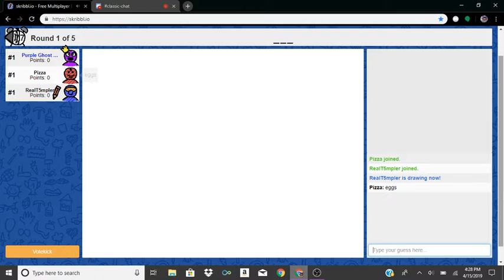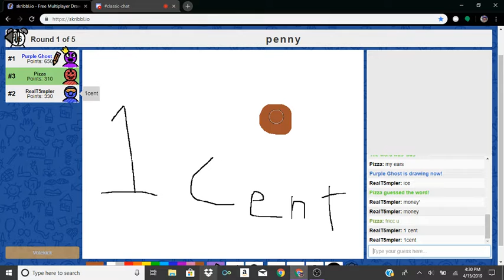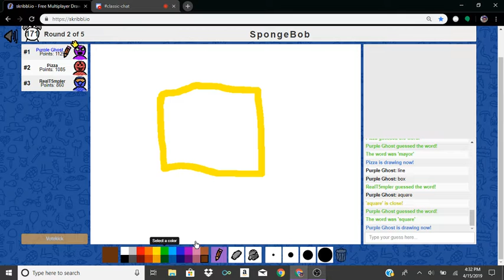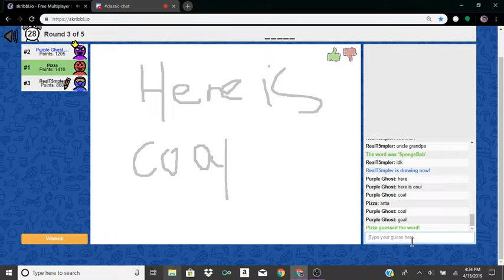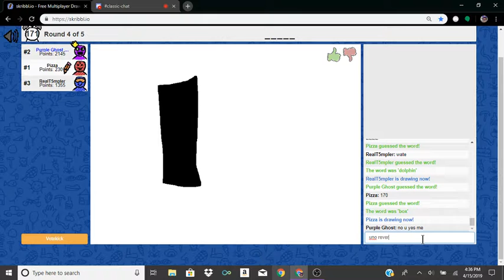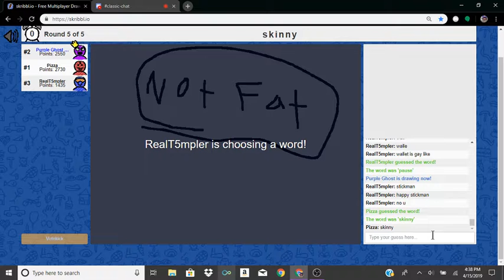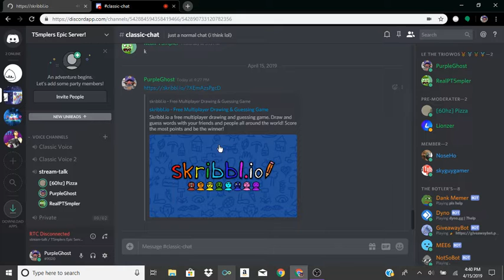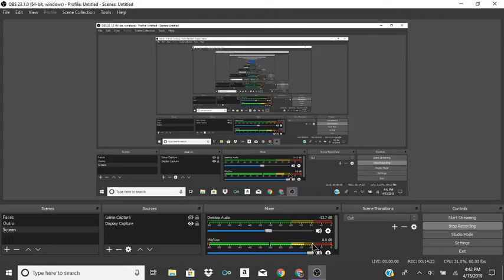Playing Skribbl.io w/T5mpler & Pizza